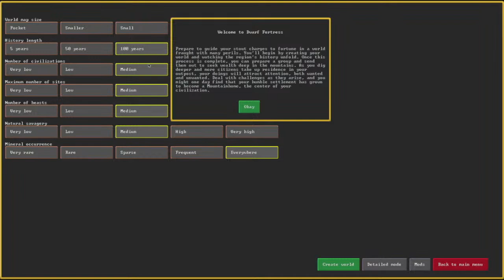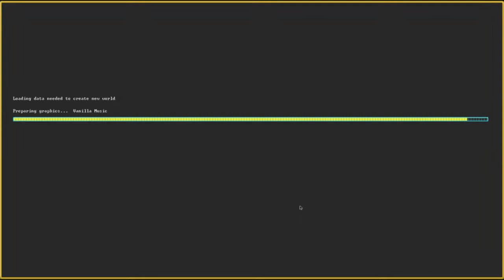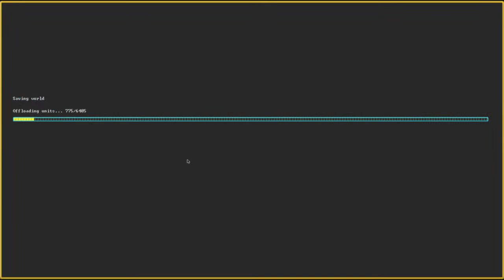DWARF FORTRESS! First Time Playing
Heard nothing but great things about Dwarf Fortress